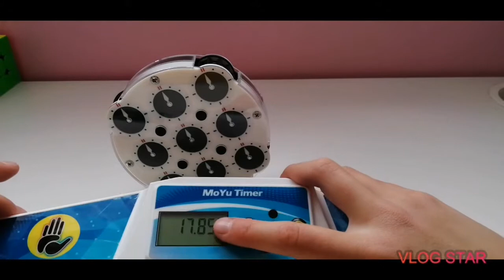F2L tutorial & Rubik's clock mystery.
Yayyy my clock skills are getting better. World record is in sight. Well not yet. 🤔😁😂